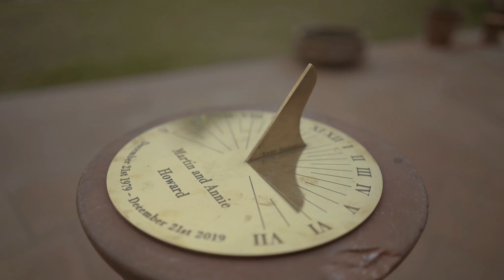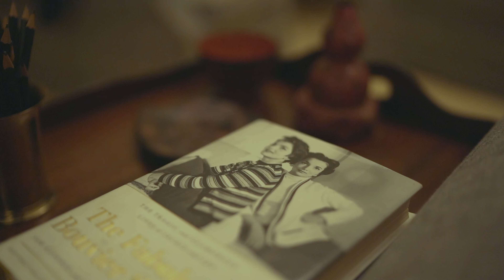The best PICTURE PROFILE for the Sony A7iii ( CINE5 Setting )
My Sony Picture Profile settings

Gamma: Cine4
Color Mode: Movie
Saturation: -4

↓↓↓ 𝗚𝗘𝗔𝗥 𝗜 𝗨𝗦𝗘 ↓↓↓

►𝗕𝗘𝗔𝗦𝗧 𝗢𝗙 𝗔 𝗖𝗔𝗠𝗘𝗥𝗔
✔𝗦𝗼𝗻𝘆 𝗔𝟳𝗥𝗹𝗹
✔𝗦𝗼𝗻𝘆 𝗔𝟳lll

►𝗕𝗘𝗦𝗧 𝗚𝗜𝗠𝗕𝗔𝗟 𝗢𝗨𝗧 𝗧𝗛𝗘𝗥𝗘
✔𝗭𝗵𝗶𝘆𝘂𝗻 𝗖𝗿𝗮𝗻𝗲 𝟮

►𝗚𝗥𝗘𝗔𝗧 𝗟𝗢𝗪 𝗟𝗜𝗚𝗛𝗧 𝗟𝗘𝗡𝗦
✔𝗦𝗼𝗻𝘆 𝗙𝗘 𝟴𝟱𝗺𝗺 𝗳/𝟭.4
✔Sony Distagon T* FE 35mm f/1.4 ZA Lens
✔𝗦𝗼𝗻𝘆 𝗙𝗘 𝟮𝟴𝗺𝗺 𝗳/𝟮-𝟮𝟮
✔𝗦𝗼𝗻𝘆 𝗙𝗘 𝟵𝟬𝗺𝗺 𝗳/𝟮.𝟴-𝟮𝟮 𝗠𝗮𝗰𝗿𝗼 𝗚
✔𝗦𝗼𝗻𝘆 𝗘 𝗠𝗼𝘂𝗻𝘁 𝗙𝘂𝗹𝗹 𝗙𝗿𝗮𝗺𝗲 𝟱𝟬 𝗺𝗺 𝗙𝟭.𝟴

►𝗕𝗘𝗦𝗧 𝗩𝗜𝗗𝗘𝗢 𝗤𝗨𝗔𝗟𝗜𝗧𝗬 𝗗𝗥𝗢𝗡𝗘
✔𝗗𝗝𝗜 𝗣𝗵𝗮𝗻𝘁𝗼𝗺 𝟰 𝗽𝗿𝗼 𝗼𝗯𝘀𝗶𝗱𝗶𝗮𝗻 𝗲𝗱𝗶𝘁𝗶𝗼𝗻

►𝗕𝗘𝗦𝗧 𝗦𝗣𝗘𝗘𝗗 𝗟𝗜𝗚𝗛𝗧 𝗙𝗢𝗥 𝗣𝗜𝗖𝗧𝗨𝗥𝗘𝗦
✔𝗚𝗼𝗱𝗼𝘅 𝗔𝗗 𝟮𝟬𝟬 𝗧𝗧𝗟 𝗣𝗼𝗰𝗸𝗲𝘁 𝗙𝗹𝗮𝘀𝗵
✔𝗚𝗼𝗱𝗼𝘅 𝗧𝗵𝗶𝗻𝗸𝗹𝗶𝘁𝗲 𝗧𝗧𝟲𝟴𝟱 𝗧𝗧𝗟 𝗙𝗹𝗮𝘀𝗵 𝗳𝗼𝗿 𝗦𝗼𝗻𝘆

►𝗦𝗣𝗘𝗘𝗗 𝗟𝗜𝗚𝗛𝗧 𝗧𝗥𝗜𝗚𝗚𝗘𝗥
✔𝗚𝗼𝗱𝗼𝘅 𝗫𝟭𝗧-𝗖 𝗪𝗶𝗿𝗲𝗹𝗲𝘀𝘀 𝗙𝗹𝗮𝘀𝗵 𝗧𝗿𝗶𝗴𝗴𝗲𝗿 𝗳𝗼𝗿 𝗦𝗼𝗻𝘆

►𝗦𝗢𝗙𝗧𝗕𝗢𝗫 𝗙𝗢𝗥 𝗣𝗜𝗖𝗧𝗨𝗥𝗘𝗦
✔𝗚𝗼𝗱𝗼𝘅 𝗦𝗕-𝗨𝗘 𝟴𝟬𝗰𝗺 / 𝟯𝟭.𝟱𝗶𝗻 𝗣𝗼𝗿𝘁𝗮𝗯𝗹𝗲 𝗢𝗰𝘁𝗮𝗴𝗼𝗻 𝗛𝗼𝗻𝗲𝘆𝗰𝗼𝗺𝗯 𝗦𝗼𝗳𝘁𝗯𝗼𝘅

►𝗡𝗘𝗪 𝗙𝗔𝗩𝗢𝗨𝗥𝗜𝗧𝗘 𝗗𝗥𝗢𝗡𝗘 𝗕𝗔𝗚
✔𝗩𝗮𝗻𝗴𝘂𝗮𝗿𝗱 𝗔𝗹𝘁𝗮 𝗦𝗸𝘆 𝟱𝟭𝗗 𝗖𝗮𝗺𝗲𝗿𝗮 𝗕𝗮𝗰𝗸𝗽𝗮𝗰𝗸

►𝗡𝗘𝗪 𝗙𝗔𝗩𝗢𝗨𝗥𝗜𝗧𝗘 𝗖𝗔𝗠𝗘𝗥𝗔 𝗚𝗘𝗔𝗥 𝗕𝗔𝗚
✔𝗠𝗮𝗻𝗳𝗿𝗼𝘁𝘁𝗼 𝗣𝗿𝗼 𝗟𝗶𝗴𝗵𝘁 𝗥𝗲𝗹𝗼𝗮𝗱𝗲𝗱 - 𝟱𝟱 𝗰𝗮𝗺𝗲𝗿𝗮 𝗿𝗼𝗹𝗹𝗲𝗿 𝗯𝗮𝗴 𝗳𝗼𝗿 𝗗𝗦𝗟𝗥/𝗰𝗮𝗺𝗰𝗼𝗿𝗱𝗲𝗿